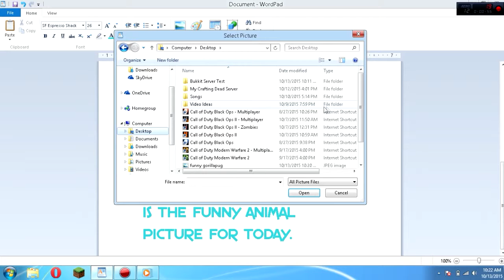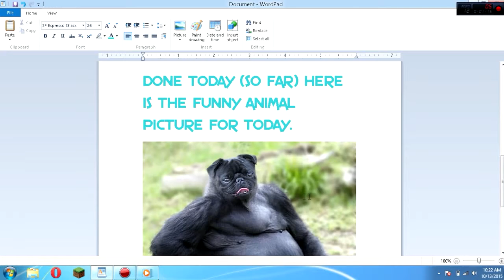pictures in journal ep 9 GORLLA PUG!